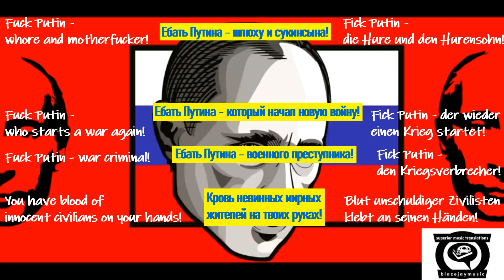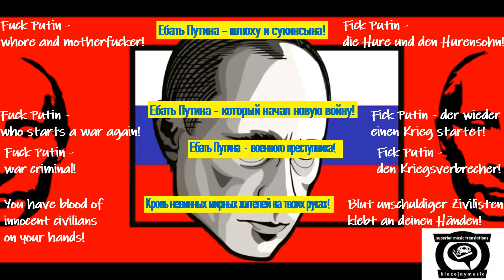POLISH SONG Cypis - Putin РУССКИЙ / ENGLISH / DEUTSCH 3speak-VERSION ONSCREEN BEST TRANSLATION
CYPIS SONG ABOUT PUTIN IN GERMAN, ENGLISH AND RUSSIAN